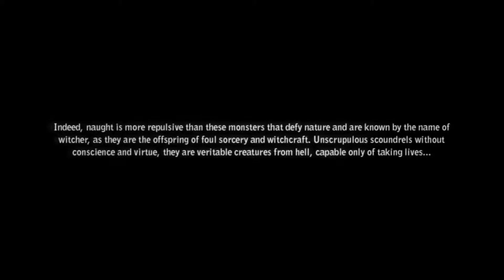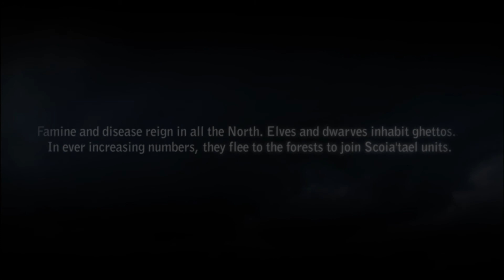Game Intros: Witcher 2 Opening Text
The opening text for The Witcher 2